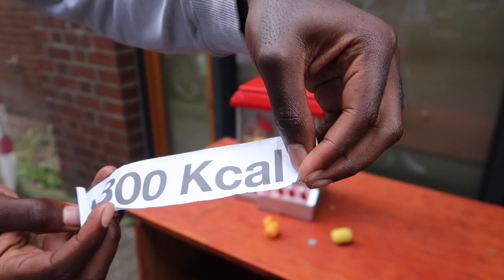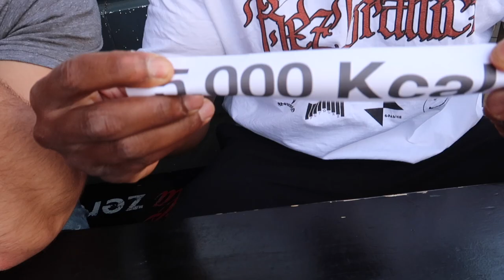Greifautomat bestimmt 1 Tag lang wie viel Kalorien wir essen müssen (EXTREM VIEL)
🦈 Gymshark - Code “Dodo” 10% Sparen!
Neue Kollektion ► xx (*)